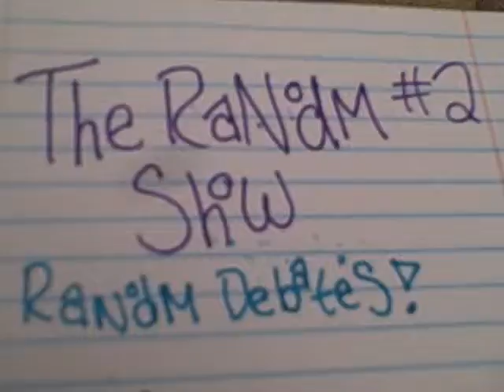Random Show Random Debates